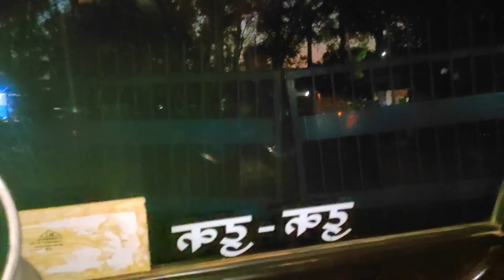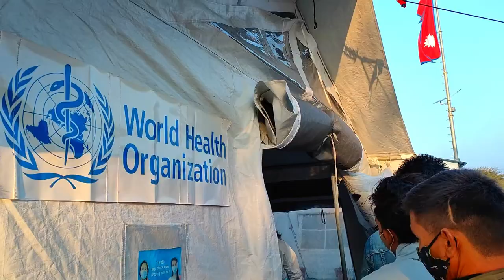INDIA🇮🇳 To NEPAL🇳🇵 By Road Trip Vlog In Hindi ( Part 2 )Kappy Bhatt | Kappy Bhatt Vlogs| Kapil Bhatt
INDIA🇮🇳 To NEPAL🇳🇵 By Road Trip Vlog In Hindi_ Kappy Bhatt
A Trip To Nepal Village With Family Vlog In Hindi_ Kappy Bhatt
Roorkee To Nepal By Road Trip Vlog In Hindi_Kappy Bhatt

hi Kappy Bhatt Family kaise ho ap sb hope so sb ache hon gey
aj mei apni family ke sath roorkee se nepal apne gaao jara hu aur wo bi apni family ke sath to hum sb phle roorkee se haridwar jaey gey fir rat ko humne haridwar se banbasa wali bs pakdi  fir hum banbasa pounche

I NEED YOUR SUPPORT MERE APNO❤️

Please 🙏
Please 🙏
Please 🙏